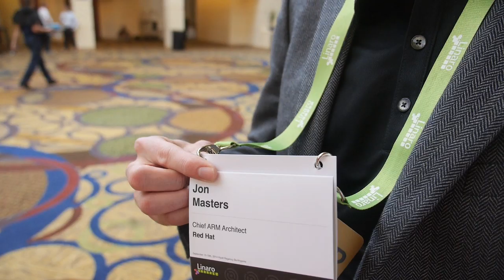Red Hat Linux ARM Partner Early Access Program on ARMv8 64bit AMD Seattle and Applied Micro Mustang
Jon Masters, Chief ARM Architect at Red Hat, talks about Red Hat showing off their ARM Partner Early Access Program running on AMD's ARMv8 64bit Seattle and on the Applied Micro ARMv8 64bit X-Gene Mustang booting both with UEFI and ACPI on a single same Kernel with no changes, common platform. Jon Masters talks about the Linaro Enterprise Group's status and how much is yet required to be done for ARMv8 Servers to get into mass deployments worldwide.